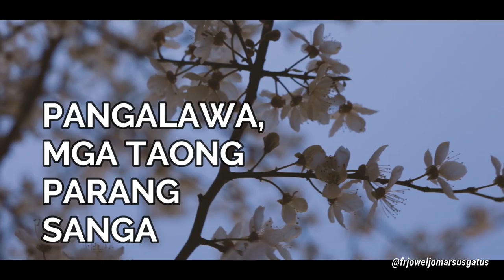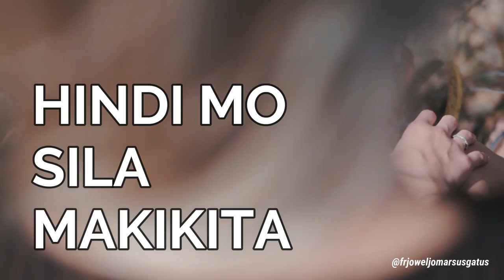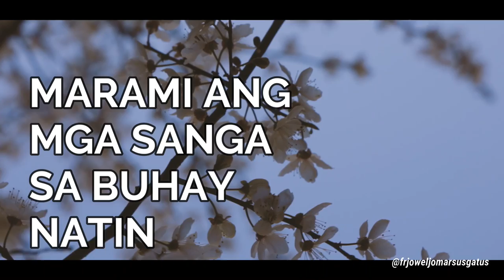3 TYPES OF PEOPLE (WATCH TILL THE END THE 4TH ONE WILL SURPRISE YOU) II ARAL NI FATHER